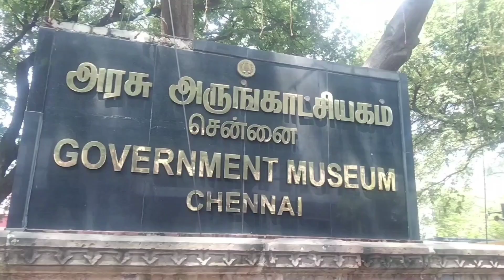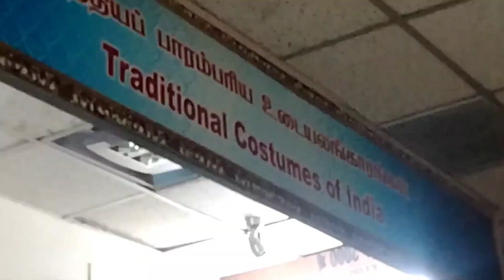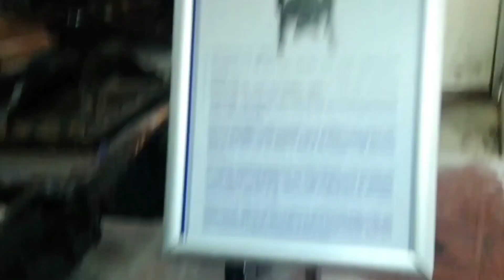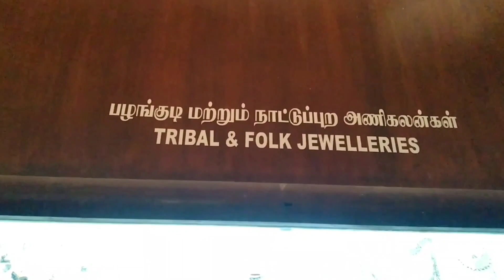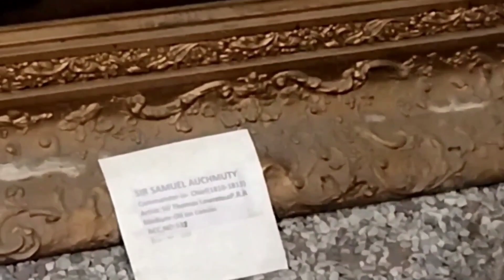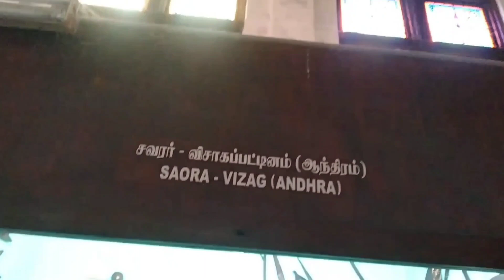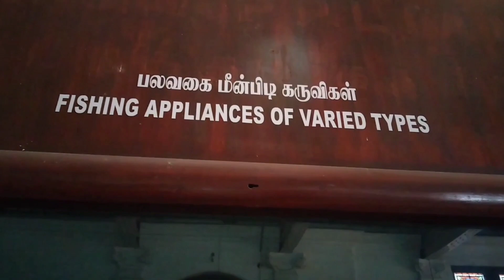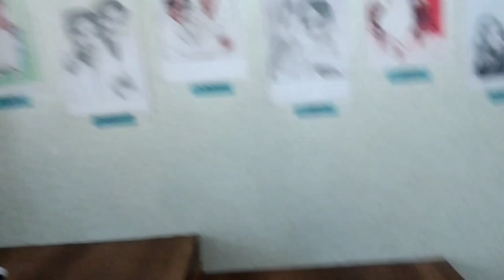Government museum | Chennai Egmore museum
Exploring Chennai Government Museum Welcome to our virtual tour of the Chennai Government Museum! Join us as we delve into the rich history and cultural heritage preserved within its walls. From ancient artifacts to modern exhibits. This museum offers a captivating journey through time.
In this video we'll walk you through the various galleries and highlights of the museum, including the Bronze Gallery, Numismatics Gallery, and the mesmerizing Art Gallery. Discover priceless treasures intricate sculptures and fascinating relics that showcase the artistry and craftsmanship of generations past.
Learn about the origins of the museum and its significance in preserving Tamil Nadu's heritage  and the efforts undertaken for conservation and restoration. Whether you're a history enthusiast an art lover or simply curious about Chennai's past, this virtual tour promises to be an enlightening experience.